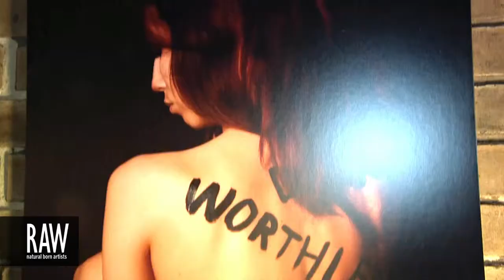JOY CARTER at RAW:Indianapolis Expressions 05/16/2013